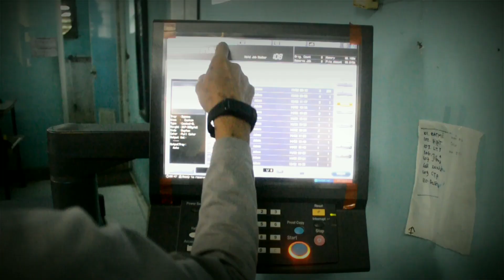Profesional & Friendly | Indostar Printing | Bekasi